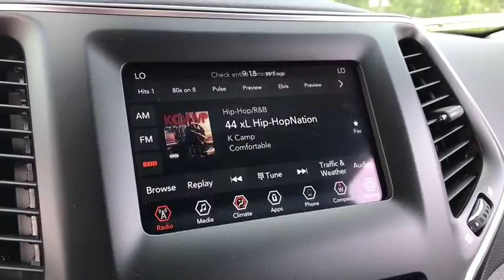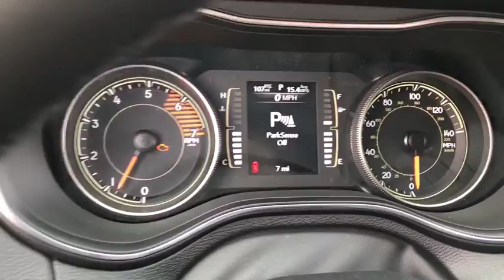2019 Jeep Cherokee Peoria, Surprise, Avondale, Scottsdale, Phoenix, AZ 47694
Bright White Clearcoat [LISTING TYPE] 2019 Jeep Cherokee available in Peoria, Arizona at Moore Chrysler Jeep. Servicing the Surprise, Avondale, Scottsdale, Phoenix, AZ area.
2019 Jeep Cherokee Latitude Plus - Stock#: 47694 - VIN#: 1C4PJMLN9KD214328

TRANSMISSION: 9-SPEED 948TE AUTO W/ACTIVE DRIVE II  -inc: Active Drive II Badge  Jeep Active Drive II  Hill Descent Control  Off Road Suspension,ENGINE: 2.0L I4 DOHC DI TURBO W/ESS  -inc: Base Insulation Group  180 Amp Alternator  Dual Bright Exhaust Tips  Active Noise Control System  Acoustic Windshield,ILLUMINATED FRONT CUPHOLDERS,COMFORT/CONVENIENCE GROUP  -inc: Premium Air Filter  Universal Garage Door Opener  Air Conditioning ATC w/Dual Zone Control  115V Auxiliary Power Outlet  Rear View Auto Dim Mirror  Remote Start System  Power Liftgate  Humidity Sensor  Security Alarm,BLACK  CLOTH/PREMIUM VINYL BUCKET SEATS,OFF ROAD SUSPENSION,SAFETYTEC  -inc: Blind Spot & Cross Path Detection  Exterior Mirrors Courtesy Lamps  ParkSense Rear Park Assist w/Stop  Exterior Mirrors w/Supplemental Signals  Power Multi-Function Fold Away Mirrors,BRIGHT WHITE CLEARCOAT,3.734 AXLE RATIO  (STD),QUICK ORDER PACKAGE 2ZD  -inc: Engine: 2.0L I4 DOHC DI Turbo w/ESS  Transmission: 9-Speed 948TE Auto w/Active Drive II,Four Wheel Drive,Power Steering,ABS,4-Wheel Disc Brakes,Brake Assist,Aluminum Wheels,Tires - Front All-Season,Tires - Rear All-Season,Temporary Spare Tire,Heated Mirrors,Power Mirror(s),Rear Defrost,Intermittent Wipers,Variable Speed Intermittent Wipers,Privacy Glass,Rear Spoiler,Power Door Locks,Daytime Running Lights,Automatic Headlights,Fog Lamps,AM/FM Stereo,Satellite Radio,Bluetooth Connection,MP3 Player,Steering Wheel Audio Controls,Auxiliary Audio Input,Power Driver Seat,Driver Adjustable Lumbar,Pass-Through Rear Seat,Rear Bench Seat,Adjustable Steering Wheel,Trip Computer,Power Windows,Leather Steering Wheel,Keyless Entry,Keyless Start,Cruise Control,A/C,Woodgrain Interior Trim,Cloth Seats,Vinyl Seats,Bucket Seats,Driver Vanity Mirror,Passenger Vanity Mirror,Driver Illuminated Vanity Mirror,Passenger Illuminated Visor Mirror,Floor Mats,Smart Device Integration,Engine Immobilizer,Traction Control,Stability Control,Front Side Air Bag,Tire Pressure Monitor,Driver Air Bag,Passenger Air Bag,Front Head Air Bag,Rear Head Air Bag,Passenger Air Bag Sensor,Rear Side Air Bag,Knee Air Bag,Child Safety Locks,Back-Up Camera